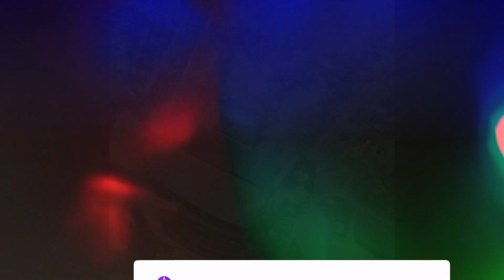Зебо сериалидаги актриса Саида Саидбекова Эри ким биласизми